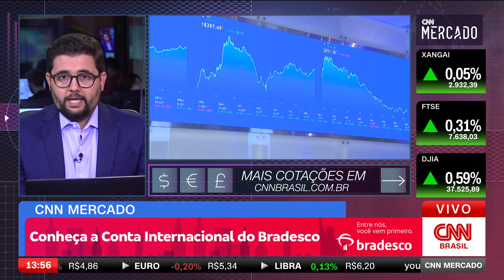Ibovespa chega a 132 mil pontos e renova máxima | CNN MERCADO - 19/12/2023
O Ibovespa segue em alta após renovar mais um recorde nesta terça-feira (19). Confira as principais informações do mercado na primeira edição do dia do CNN Mercado, com Débora Oliveira.